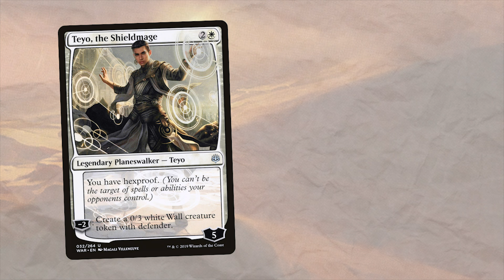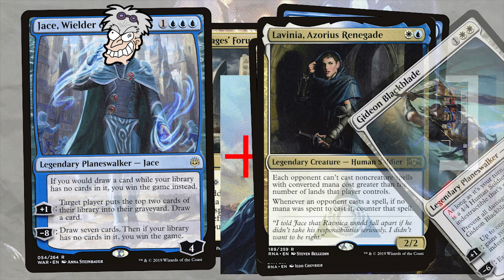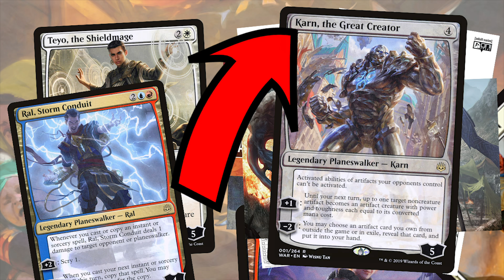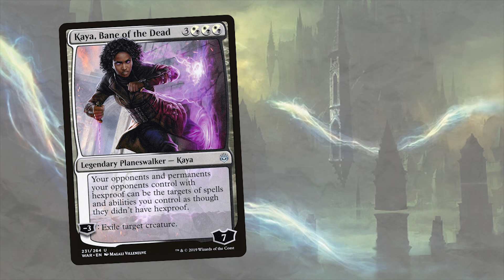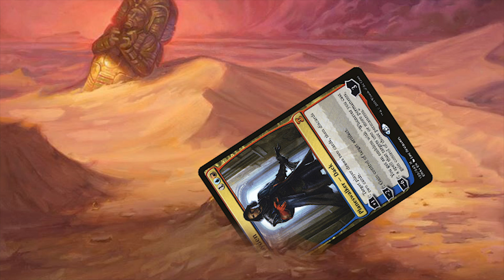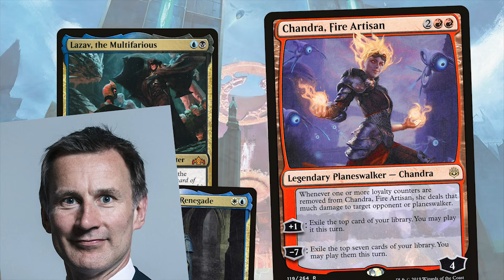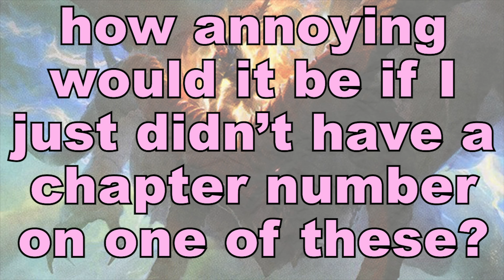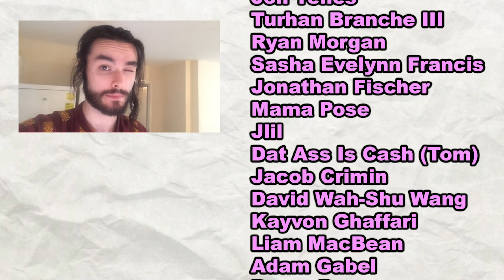War of The Spark in 15 Minutes | Audiobook Speedrun | Spice 8 Rack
Who has time to read a book? Experience the entire War of the Spark novel and story in 15 minutes, now with 95% less ennui!

Follow me @Spice8Rack on Twitter and let me know if you liked this video!
Closing theme by @BealeDrummer.

I make no claim of ownership of any visual or musical element used in this video barring my logo and my face.